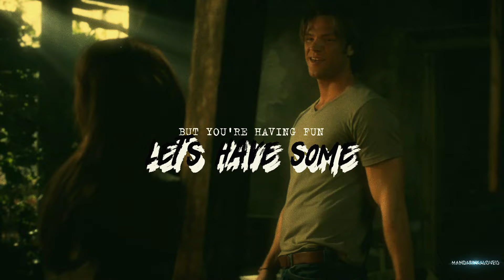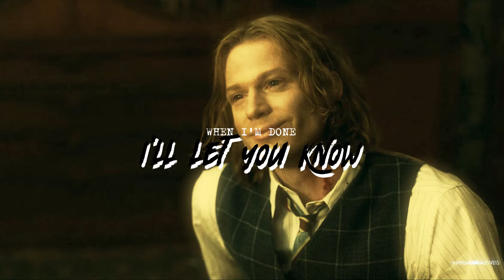Katherine Pierce [I'm Not Your Girlfriend] Crossover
I wanted to make like cool rock grunge crossover video, well, in the end we have a mess 🤣🥲
I'm bad at visuals, at "to decor" my videos, but was too sad to delete 10 hours of work, so, we have what we have 🥲🥲

Idea is really simple - Katherine and her "boys". Hope you like it ❤️❤️

MADE BY: mandarinkalove13
MOVIE:
SONG: by Aimee Allen
PROGRAM: Sony Vegas pro 15.0 & AE cc2020
COLORING: mine
INSPIRATION: -